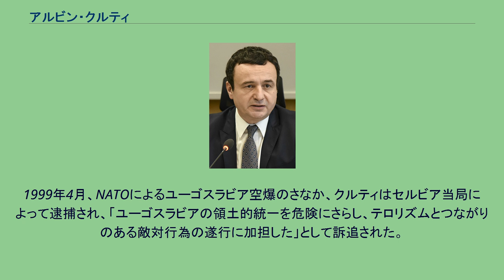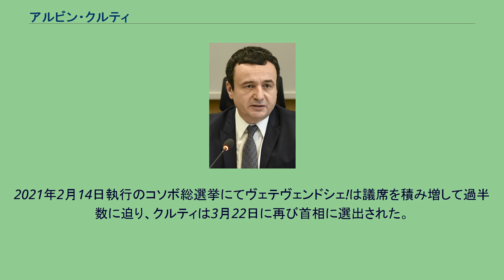アルビン・クルティ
アルビン・クルティ（アルバニア語:Albin Kurti、1975年3月24日 - ）は、コソボの政治家。
現在、同国首相、ヴェテヴェンドシェ!代表。
ユーゴスラビア社会主義連邦共和国内セルビア社会主義共和国を構成するコソボ社会主義自治州のプリシュティナで1975年に生まれた。
1997年にプリシュティナ大学学生連合の副議長となり、1997年秋と1998年春の非暴力の抵抗運動を組織した。
アデム・デマチがコソボ解放軍の政治部門の代表者となると、クルティはデマチの下で働いた。
1999年4月、NATOによるユーゴスラビア空爆のさなか、クルティはセルビア当局によって逮捕され、「ユーゴスラビアの領土的統一を危険にさらし、テロリズムとつながりのある敵対行為の遂行に加担した」として訴追された。
セルビアでスロボダン・ミロシェヴィッチ政権が崩壊したあとの2000年に釈放された。
2000年以降、コソボの政治からは距離を置いていたが、国際連合コソボ暫定行政ミッション（UNMIK）と汚職に対する厳しい追及を始めた。
クルティは親類を紛争で失った人々の支援を得て非暴力の抗議運動を展開し、コソボの民族自決権を希求した。
しかし2007年2月のデモ行動で、国連警察によって2人の非武装のデモ参加者が殺害され80人が負傷した際に逮捕され、7月まで拘留され、その後警察の護衛のもと自宅軟禁に置かれた。
アムネスティ・インターナショナルはクルティに対する訴訟の不正常を非難している。
クルティはその後も「積極的な非暴力の抵抗」を支持している。
2019年10月6日執行のコソボ総選挙にてヴェテヴェンドシェ!は第1党となり、2020年1月20日、新首相候補にクルティを決定しハシム・サチ大統領に通知。
同日、サチ大統領はクルティを新首相に指名し組閣を命じた。
同年2月3日、議会で反対派が退席する中、120議席中賛成66票で政権が承認された。
しかし世界中で流行するCOVID-19への対応を巡ってはサチ大統領と意見が対立し、3月18日には大統領の非常事態宣言に反対するクルティを批判した内務大臣が解任されるなど連立政権内に不協和音が生じ、同年3月25日に内閣不信任決議案が賛成82、反対32、棄権1票で可決された。
6月3日にアブドゥッラー・ホティ元財務大臣が新首相に選出されたこと受け退任。
2021年2月14日執行のコソボ総選挙にてヴェテヴェンドシェ!は議席を積み増して過半数に迫り、クルティは3月22日に再び首相に選出された。